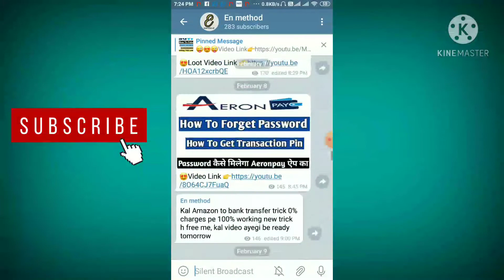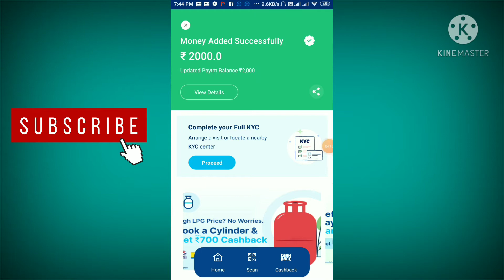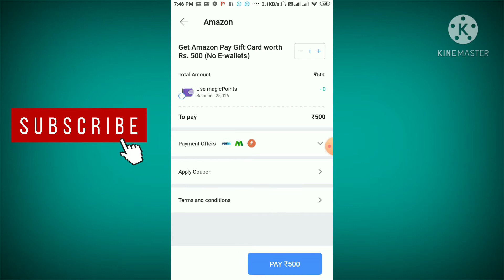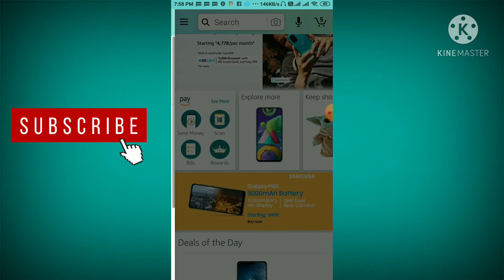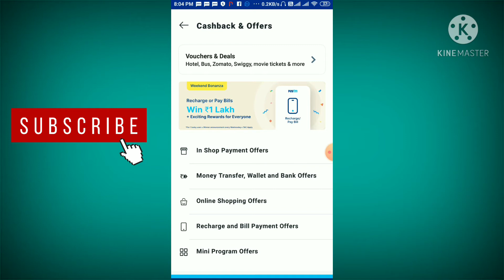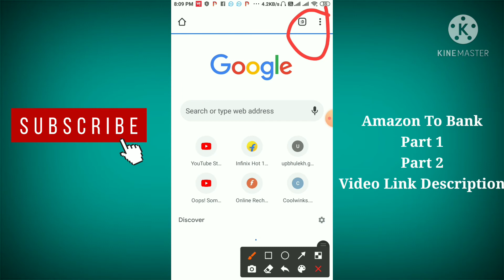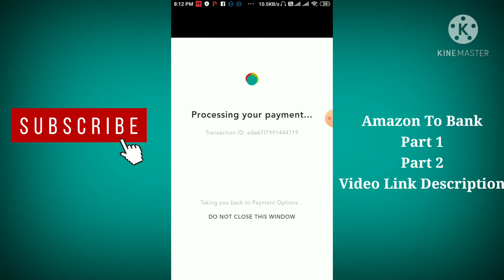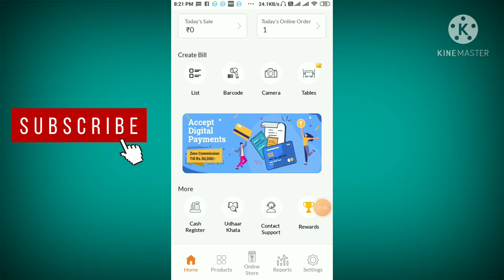Paytm Bug || Paytm Bug Loot || Free Paytm Cash || paytm loot tricks today || Paytm Bug Today 2021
Refer Code- ZJMB9707

👇(Amazon To Bank Transfer Trick)

📲Join Now

2⃣Paytm New Offer Today
3⃣Paytm
4⃣Paytm New Offer Today February 2019
5⃣Paytm New Best Add Money Offer
7⃣Free Paytm Cashback Offer 2019
9⃣Daily ₹15 Free Paytm Cash